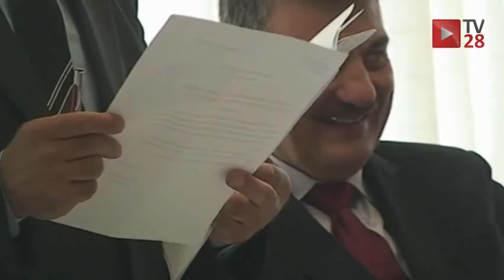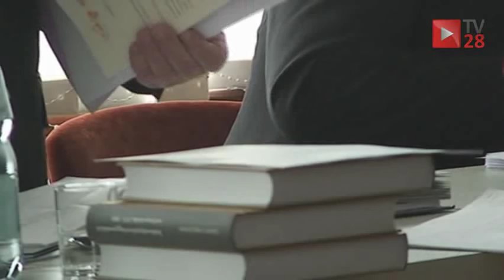Obyczajowe nagrania Niżnika wstrząsną mszańskim samorządem?